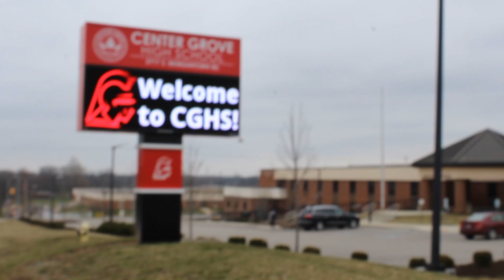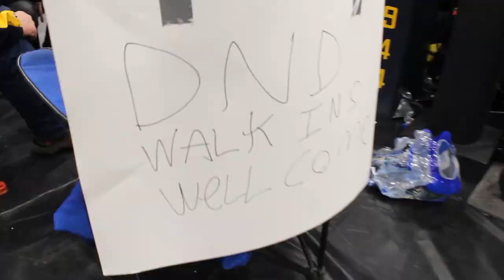RecapVideoCenterGroveDistrictEvent2019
IndianaFIRST: Center Grove District Event Highlight Video 2019